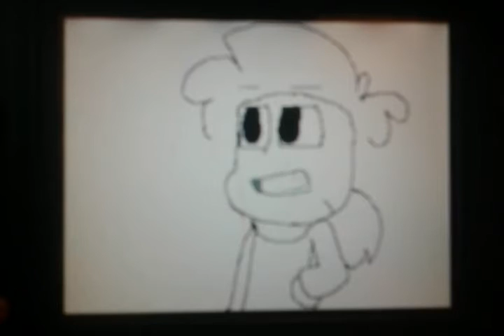Cloning | Flipnote Hatena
Audio:Rejects (ft.Danisnotonfire)